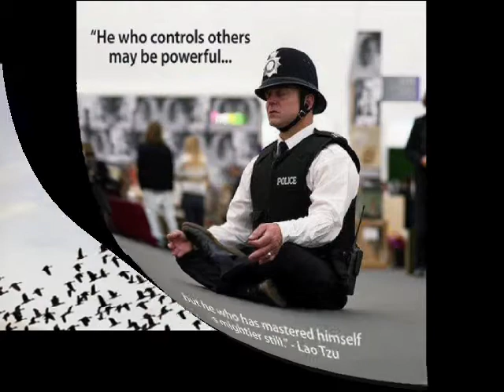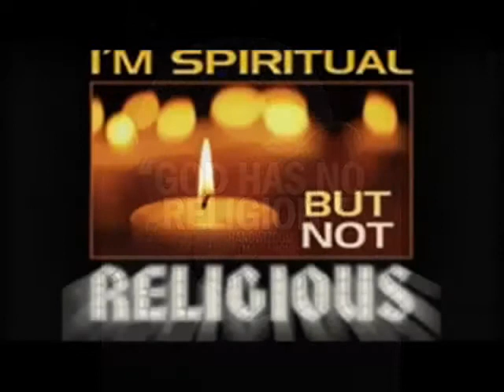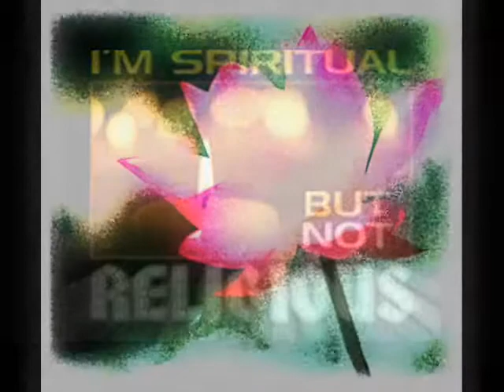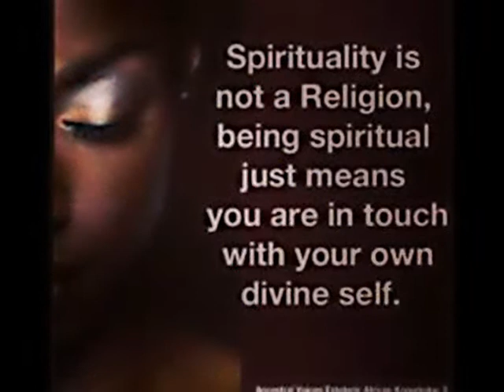NOT RELIGIOUS JUST SPIRITUAL by Nick108